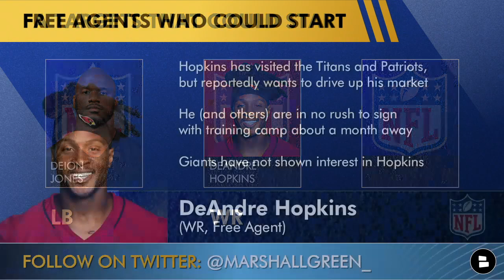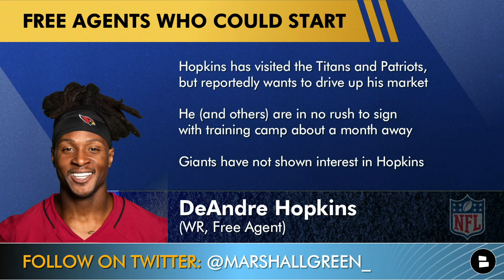3 NFL Free Agents That Could START For The New York Giants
New York Giants news and rumors still buzz around Saquon Barkley as the deadline for an extension is just a couple of weeks away. In today’s Giants YouTube video we look into NFL Free Agency and see if there are any players the Giants could sign that could start. The Giants could use more talent at the linebacker, safety and wide receiver position. DeAndre Hopkins rumors are buzzing that he could sign with the New England Patriots but could Joe Schoen step in and steal him away? NY Giants Now by Chat Sports host Marshall Green shares his thoughts on the latest Giants news and rumors in today’s video!

3 NFL Free Agents that could start for the New York Giants:
Deion Jones
DeAndre Hopkins
John Johnson

The comment section is calling your name:
- Should the Giants sign Deion Jones? Type S for Sign | P for Pass
- Confidence level in the Giants WR’s? Scale: 1-10
- What position group are you most worried about?

Why settle for just a sip of sports news when you can drink it in by the gallon with Chat Sports on social media and YouTube? Follow us for all the latest in the NFL, NBA, and college football.

- 4 Former Giants New York Can Sign In NFL Free Agency Ft. Landon Collins | NY Giants Rumors

Be a REAL ONE and like today's show! 👍👍

Giants 2023 Defensive Coaching Staff:
Defensive Coordinator: Don “Wink” Martindale
Defensive Line Coach: Andre Patterson
Assistant Defensive Line Coach: Bryan Cox
Outside Linebackers Coach: Drew Wilkins
Inside Linebackers Coach: John Egorugwu
Defensive Backs Coach: Jerome Henderson
Safeties Coach: Mike Treier
Defensive Assistant: Kevin Wilkins
Defensive Assistant: Ben Burress

Follow the host, Marshall Green to never miss any of the happenings around the NY Giants

Chat Sports on YouTube | The latest NFL rumors & news beyond the New York Giants!

Liked the video? Send this NY Giants YouTube link to another Giants fan friend!